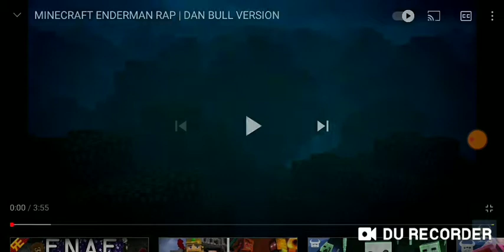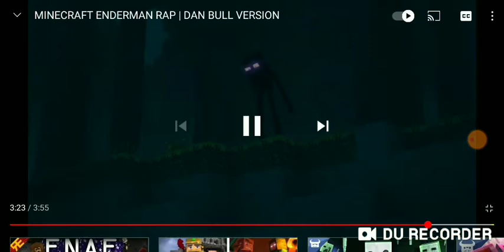W.D.Gaster Reacts to Minecraft Enderman Rap Both versions